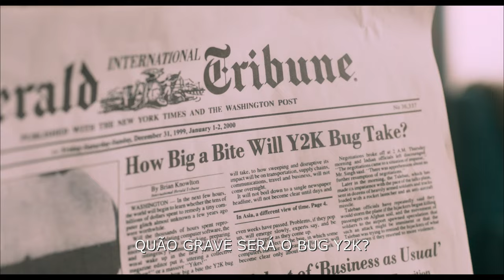O HOTEL PALACE (The Palace) TRAILER OFICIAL LEGENDADO PT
Realizado por Roman Polanski.
Com Mickey Rourke, Fanny Ardant, John Cleese, Joaquim de Almeida e Oliver Masucci.